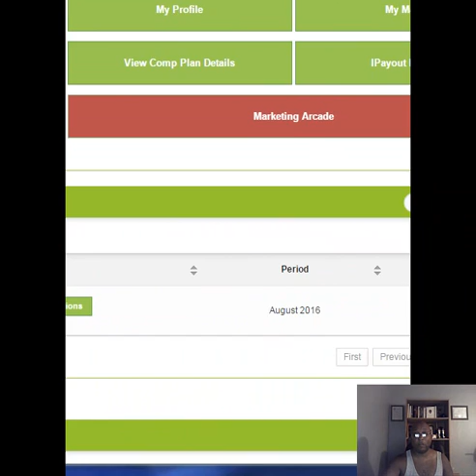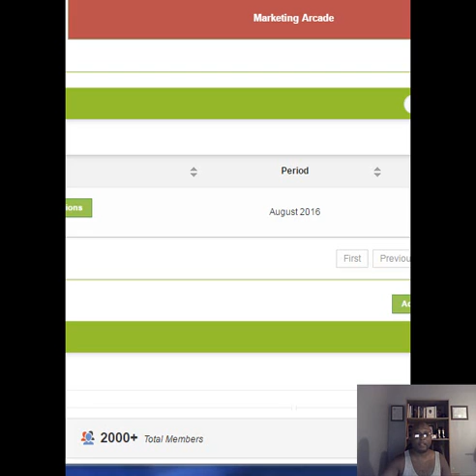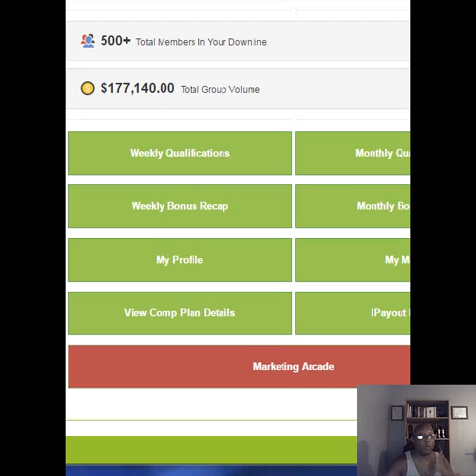Game Loot Network 120 day update Australia Philippines Canada Mexico, United Kingdom, New Zealand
It's 120 days since we joined Game Loot Network and i'm just as excited as day one! We have grown and continue to grow an have a awesome team. Documentation beats conversation! Come grow with one of the first teams to hope on youtube and grow their business.